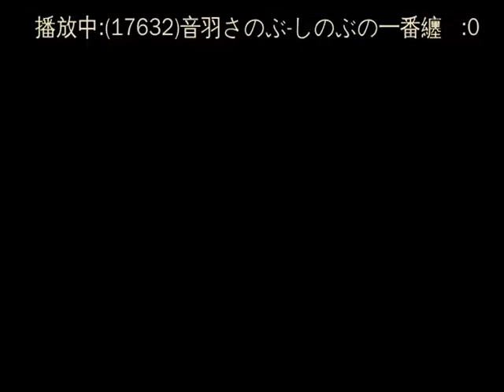しのぶの一番纏 音羽しのぶ カバー 曾美鳳